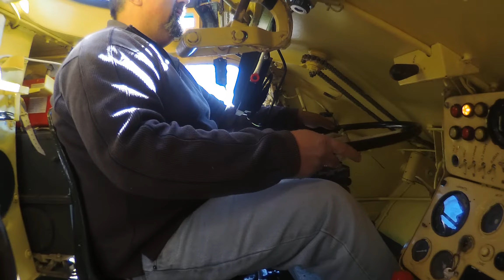Conduite OT-64 sur routes !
Pilotage de l'OT-64 par Olivier, entre les Pins et Chabrol !